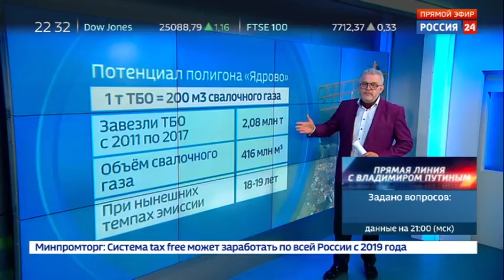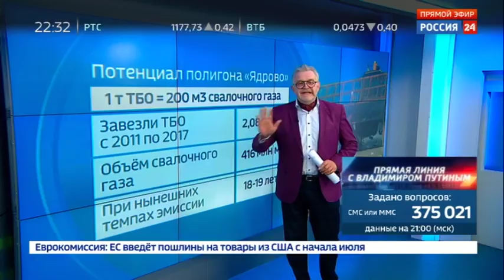Погода 24. Эфир от 06.06.2018 - Вести 24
Проблема с неприятным запахом в Волокаламске решится через несколько дней. Прогноз местной администрации. На полигоне бытовых отходов Ядрово, который и стал причиной массовых жалоб на зловоние, в тестовом режиме заработала система дегазации. Теперь то, что раньше доставляло лишь проблемы, можно использовать с пользой. К примеру, для выработки электроэнергии.